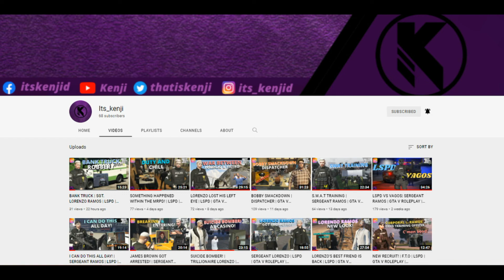ATTEMPTED KIDNAPPING! | LT. LORENZO RAMOS | LSPD | GTA V ROLEPLAY | ROLEPLAY RP | ENGLISH/FILIPINO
This is just roleplaying/acting game. Every scenario here is just for

Roleplay RP Discord:
Make Sure to Invite your friends to the Server! ✅